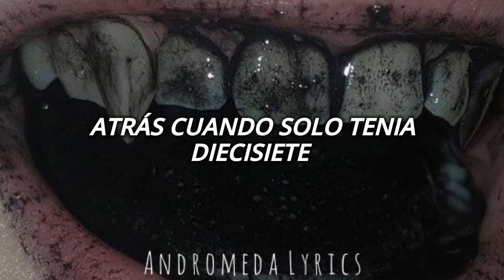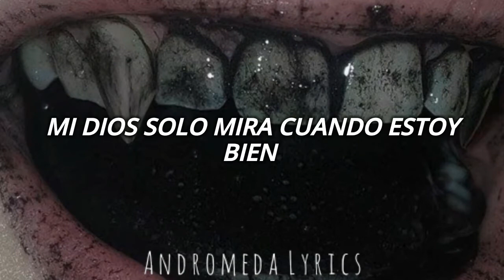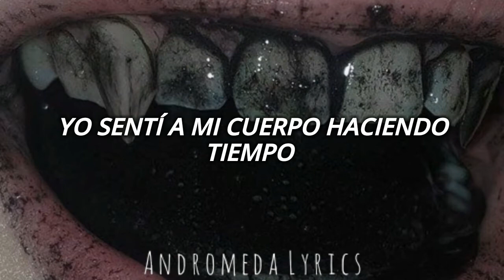Megadeth - Of Mice And Men /// Subtitulado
Megadeth - Of Mice And Men

Album: The System Has Failed

Año: 2004